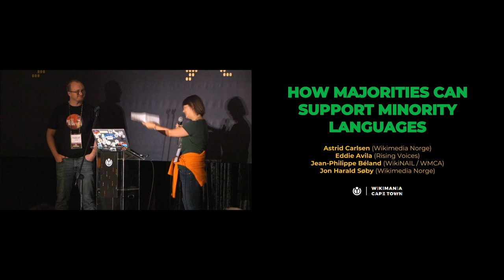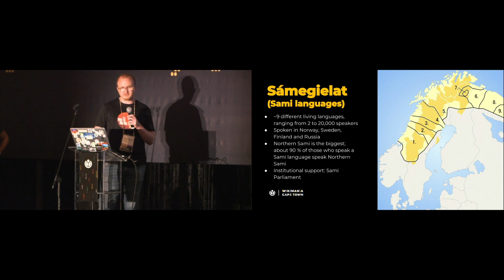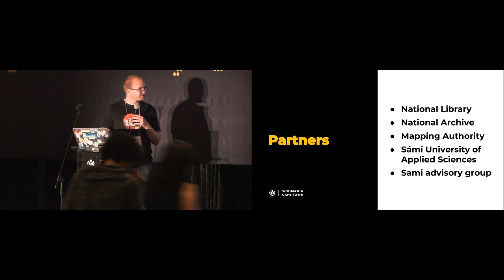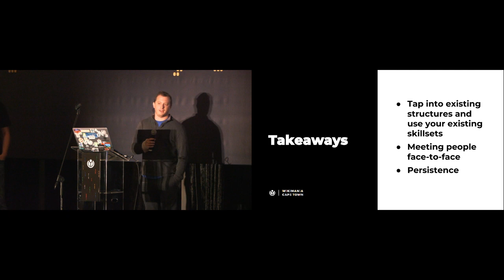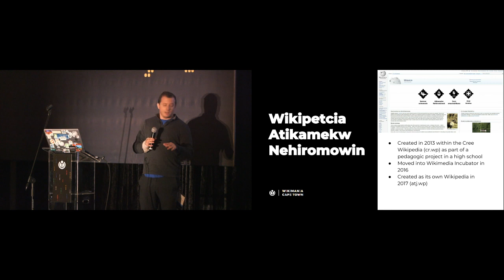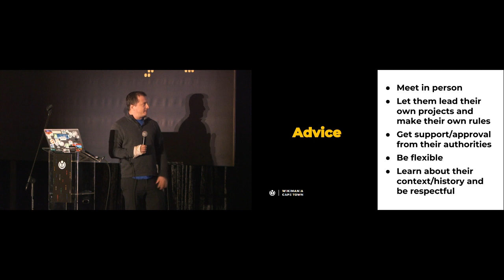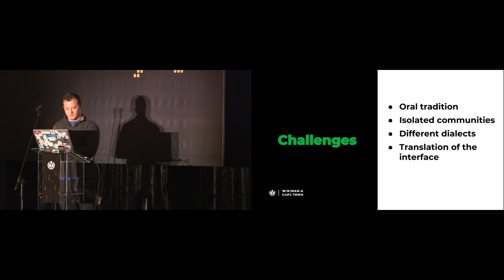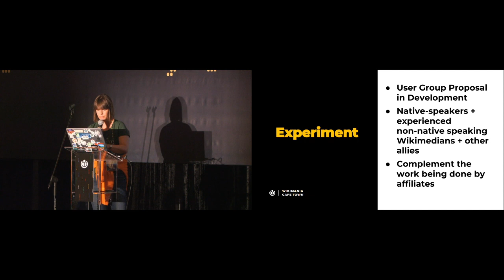How majorities can support minority languages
In line with the new Wikimedia strategic direction concerning knowledge equity, we as a movement have an obligation to support minority languages, in order to empower marginalized communities to take part in the global commons, and to add their voices to the mix.

This session will outline the work that is going on in Norway with the Northern Sami language and in Canada with the Atikamekw language, and explore shared challenges and experiences, as well as those that are unique to each project, and propose some methods and workflows that other chapters, user groups and other concerned parties can learn from and take part in.